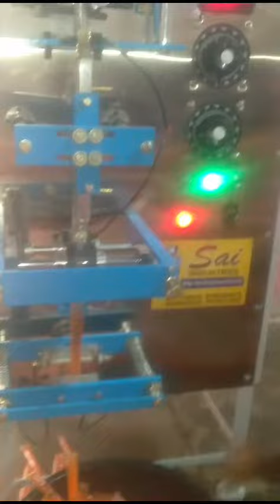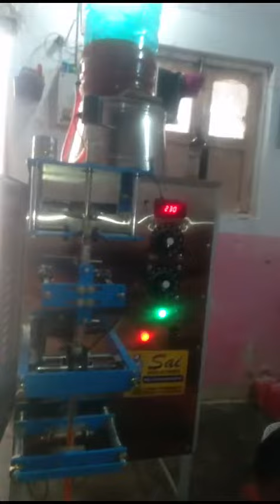Pouch Packing Machine | Pepsi/Cola Machine | Sai Industries Pune